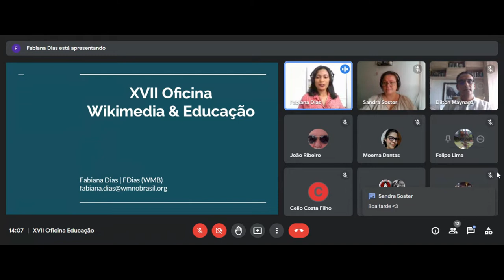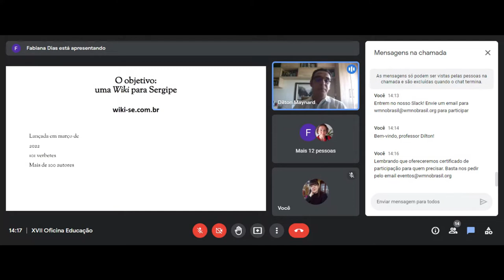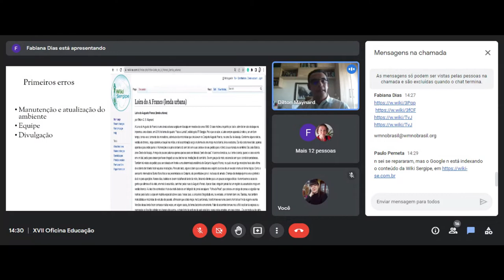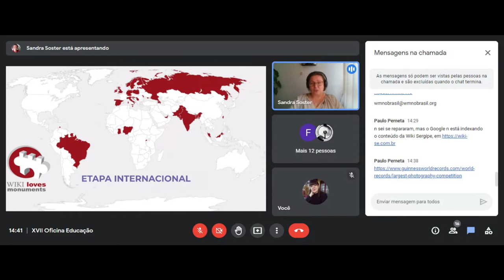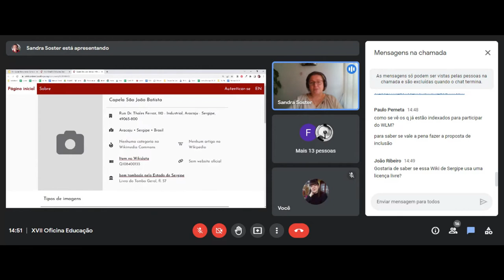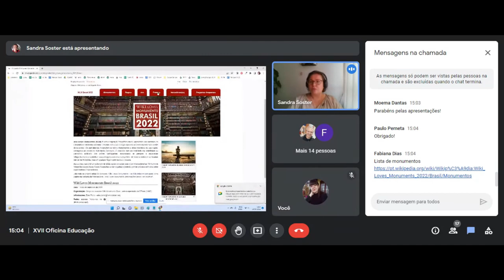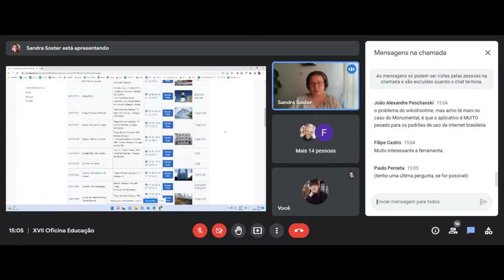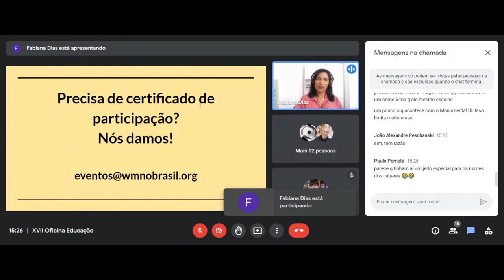XVII Oficina Wikimedia & Educação